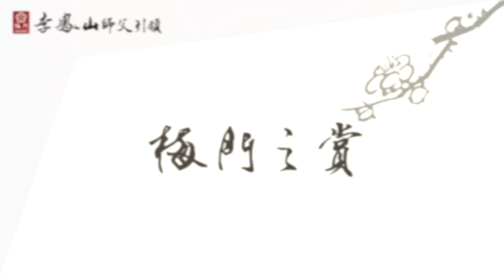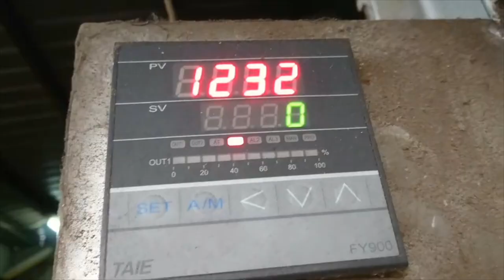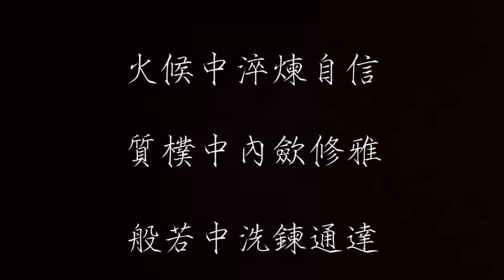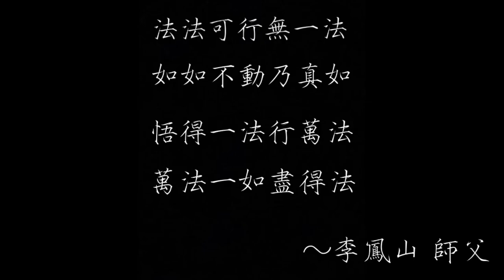大師與新秀◆柴燒陶藝聯展◆千度淬煉的火痕美學【梅門之賞】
千度淬煉的火痕美學
—信 雅 達  柴燒陶藝聯展
陶藝家 翁國珍 邱顯原 吳昌田 楊子寬

【展覽資訊】
展期：2022/ 5/1（日）～5/29（日）11:00-22:00  (週一休)
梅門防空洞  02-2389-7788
台北市中正區延平南路87號B1(捷運西門站4號出口 )

柴燒，一門考驗燒窯火候的藝術，不在追求完美器型與精緻釉彩，而在師法自然，著重樸實底蘊。

火候淬煉自信
其燒製難度高，在攝氏1200多度高溫下，燒成取決土、柴、火、窯相互結合的條件。選用有毛細孔土坯，燒窯期間須經歷疊窯、燒窯、封窯、出窯四階段，疊窯的作品排列、木柴的粗細選材、燒窯連續3-4天不斷火輪班投柴的火候掌握，及依不同窯的特性火路設計、氣氛掌握等，其燃燒的木灰餘燼，隨著高溫熔融的熱對流飄落於土坯上，形成「自然落灰釉」，不僅色彩層次多變豐富，宛若潑墨畫作，其土坯碳素及形成的鐵結晶，更有軟化水質、甘甜茶湯之特色，為鑒賞與實用兼具的燒陶藝術。

質樸中內歛修雅
正因其多變不確定性，需要積累相當的經驗與自信，並配合天候、環境、溫濕度等多項因素，才能成就最終的燒製成果，也因此每次出窯都讓人充滿驚喜期待！
本次於梅門防空洞所展出的「信  雅  達～柴燒陶藝聯展」集結深入柴燒領域的陶藝家—翁國珍、邱顯原、吳昌田和楊子寬。四位老師各自修煉進益及並共同合作發揮，呈現質樸內歛又典雅豐富之內涵。

般若中洗鍊通達
柴燒獨特的火痕美學不僅迷人多變，更喻藝術中之修行：謀事在人，成事在天！每一次的出窯都是集眾人之力共同成就，其天時地利人和的總結成果都要在出窯的那一刻才能見最後分曉，考驗技藝的同時也洗鍊藝術家的通透智慧：每一次的全力以赴、每一次的全然放下！
本展藝術家均緣自 李鳳山師父志於百工百藝文化傳揚之願，有志一同進而共襄盛舉，更於展覽期間的週末，藝術家們親至展場，以各項茶席、講座DIY活動與參與者們交流分享柴燒之美！誠邀您一同蒞臨共賞！

【陶藝家簡介】
翁國珍
傳習陶藝世家，首創「大地裂紋」技法，表達環保省思，樹立風範，獨門拉坏技藝首屈一指，作品敦厚大器、自成一家。

邱顯原
著墨在發揚本土文化「藝」之精神，柴燒技藝一門深入，引人入勝，以生活陶創作為軸，將篆刻藝術入陶結合。

吳昌田
創作題材豐富多元，尤擅佛像人物雕塑，刻劃真情流露，風格靈動多變、創意無限。

楊子寬
新銳創作家，跟隨 李鳳山師父修行多年之太極教練，陶藝師承 翁國珍老師，志在文化傳承，由生活陶杯、茶器入手，作品由 李師父命名為「子寬燒」。